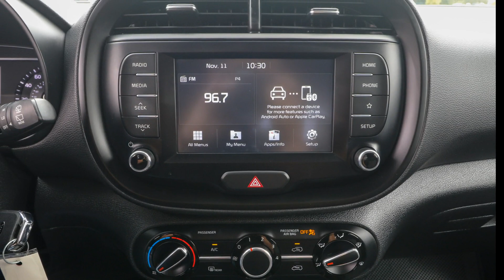2021 Kia Soul Ocala, The Villages, Brooksville, Chiefland, Homosassa FL 24484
Mars Orange Used 2021 Kia Soul LX available in Homosassa, Florida at Eagle Buick GMC. Servicing the Ocala, The Villages, Brooksville, Chiefland, FL area.

CARFAX One-Owner. 2021 Kia Soul LX Mars Orange This Soul is equipped with features such as 4-Wheel Disc Brakes 6 Speakers ABS brakes Air Conditioning AM/FM radio Apple CarPlay & Android Auto Brake assist Bumpers: body-color Cargo Net Carpeted Floor Mats Cloth Seat Trim Delay-off headlights Driver door bin Driver vanity mirror Dual front impact airbags Dual front side impact airbags Electronic Stability Control Exterior Parking Camera Rear Front anti-roll bar Front Bucket Seats Front Center Armrest Front reading lights Front wheel independent suspension Fully automatic headlights Low tire pressure warning Occupant sensing airbag Outside temperature display Overhead airbag Overhead console Passenger door bin Passenger vanity mirror Power door mirrors Power steering Power windows Radio: AM/FM/MP3 Audio System Rear window defroster Rear window wiper Remote keyless entry Speed control Speed-sensing steering Split folding rear seat Steering wheel mounted audio controls Tachometer Telescoping steering wheel Tilt steering wheel Traction control Trip computer Variably intermittent wipers and Wheels: 16 x 6.5 Steel. Odometer is 4124 miles below market average! 29/35 City/Highway MPG.